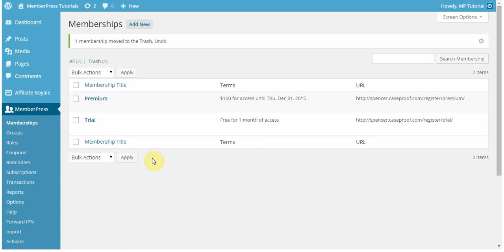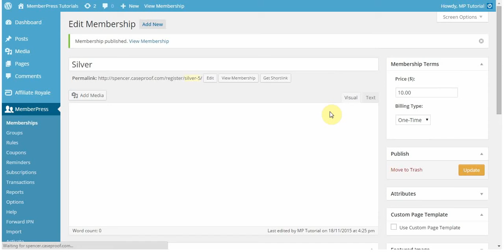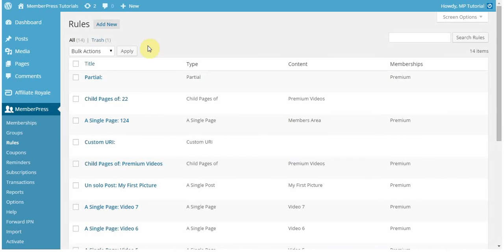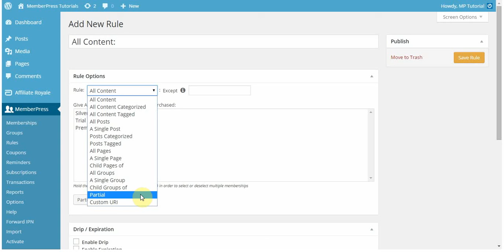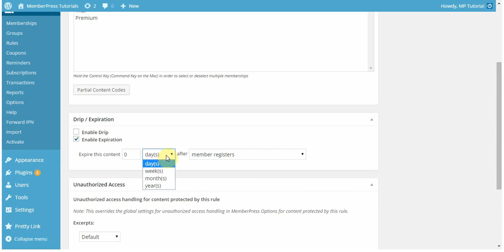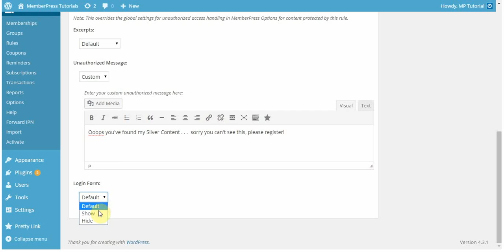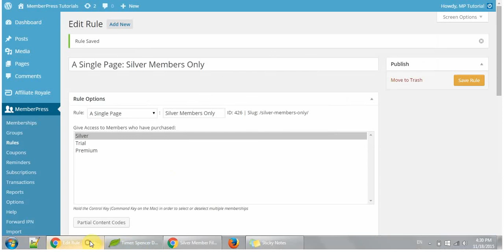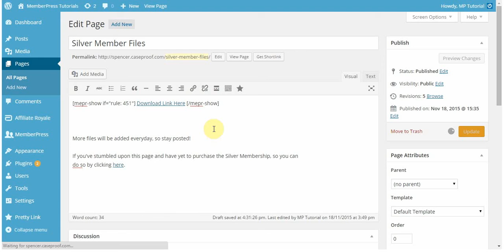MemberPress Rules Intro (2015)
A brief introduction on MemberPress Rules and how to use them.